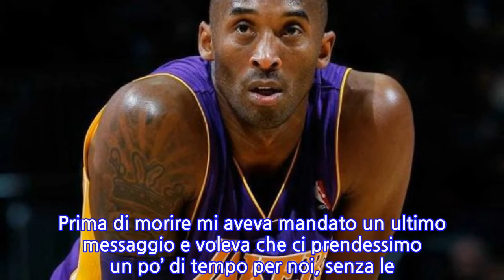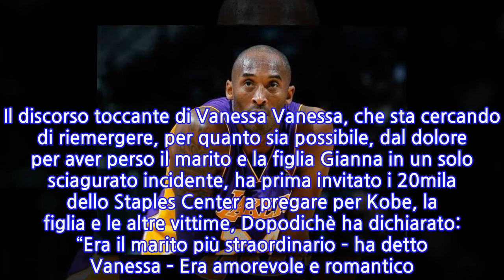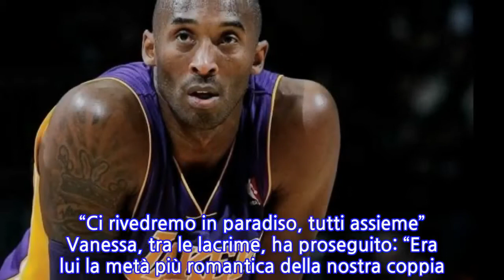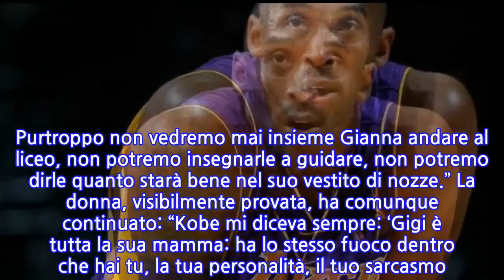Vanessa Bryant prende parola al funerale del marito Kobe e della figlia Gianna: le...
Vanessa Bryant prende parola al funerale del marito Kobe e della figlia Gianna: le parole...
Vanessa Bryant prende parola al funerale del marito Kobe e della figlia Gianna: le parole che commuovono i 20mila dello Staples Center di Los Angeles Ultimo saluto a Kobe Bryant, la stella del Lakers che ha perso la vita in un tragico incidente il 26 gennaio scorso, a Calabsas. L’elicottero su cui viaggiava è precipitato non lasciando scampo a lui, a sua figlia Gianna e agli altri presenti sul velivolo. Nelle scorse ore, Kobe è stato ricordato nuovamente dalla moglie Vanessa che è intervenuta allo Staples Center di Los Angeles, durante il ‘A Celebration of life‘. Un evento pubblico per commemorare il ‘Black Mamba’ e a cui hanno partecipato circa 20mila persone. A introdurre la manifestazione c’è stato un tributo commuovente, tramite filmato, e l’esibizione di Beyoncé. Il momento più sentito della serata è giunto quando ha preso parola Vanessa, come riportato da Fanpage.it. Il discorso toccante di Vanessa Vanessa, che sta cercando di riemergere, per quanto sia possibile, dal dolore per aver perso il marito e la figlia Gianna in un solo sciagurato incidente, ha prima invitato i 20mila dello Staples Center a pregare per Kobe, la figlia e le altre vittime, Dopodichè ha dichiarato: “Era il marito più straordinario – ha detto Vanessa – Era amorevole e romantico. Sono stato la sua migliore amica, la sua prima ragazza, sua moglie, il suo grande amore. Prima di morire mi aveva mandato un ultimo messaggio e voleva che ci prendessimo un po’ di tempo per noi, senza le bimbe, per stare assieme. Non ce l’abbiamo fatta.” E ancora: “Ci siamo sempre bilanciati, io ero il fuoco, lui il ghiaccio. Ma a volte anche viceversa. Dio sapeva che Kobe e Gigi non avrebbero potuto stare su questa Terra uno lontano dall’altra. E così se li è portati in paradiso assieme”. “Ci rivedremo in paradiso, tutti assieme” Vanessa, tra le lacrime, ha proseguito: “Era lui la metà più romantica della nostra coppia. Volevamo diventare vecchi assieme. Purtroppo non vedremo mai insieme Gianna andare al liceo, non potremo insegnarle a guidare, non potremo dirle quanto starà bene nel suo vestito di nozze.” La donna, visibilmente provata, ha comunque continuato: “Kobe mi diceva sempre: ‘Gigi è tutta la sua mamma: ha lo stesso fuoco dentro che hai tu, la tua personalità, il tuo sarcasmo. Possano entrambi riposare in pace e divertirsi in paradiso. Kobe, pensaci tu a Gigi. Io farò lo stesso per le nostre altre figlie”. Ci rivedremo in paradiso, tutti assieme”, ha concluso.
INFORMATION
• Source: gossipetv